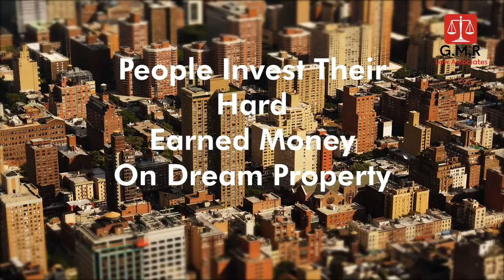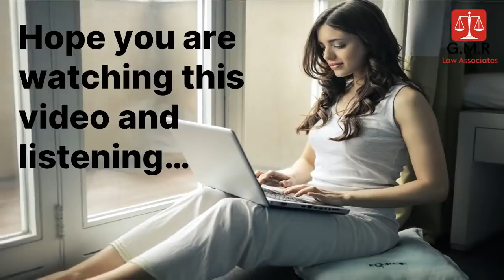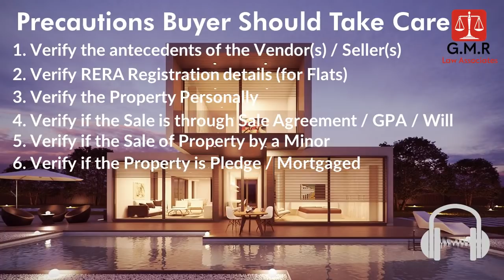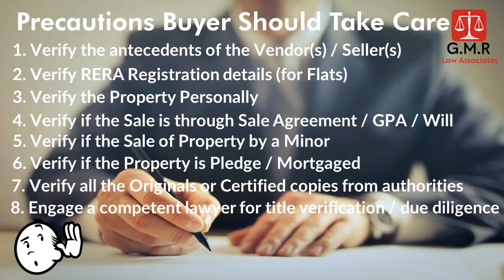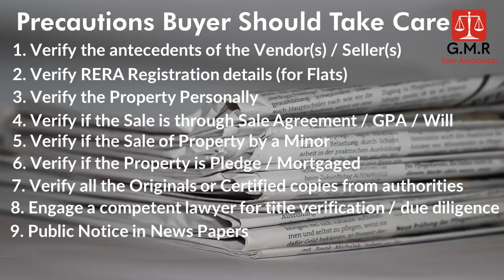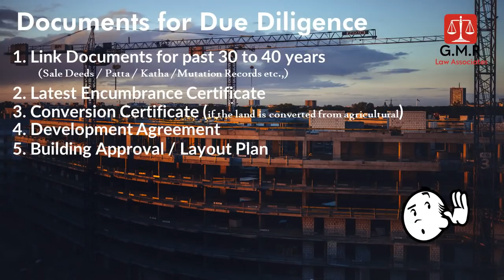Property documents, due diligence, title search / verification and Precautions before buying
Property buying fraud can be avoided by conducting thorough due diligence / title search and ensuring the property has a clear title before getting into Sale Agreement or Sale deed.

In this video it is explained about: What is Due Diligence, What is  Title Verification, Precautions to be taken before buying or selling or purchase or sale of property, documents required for due diligence, Link documents. What a buyer preparing to buy or seller preparing to sell must know.

Always seek advice from lawyer personally regarding your specific legal issue.